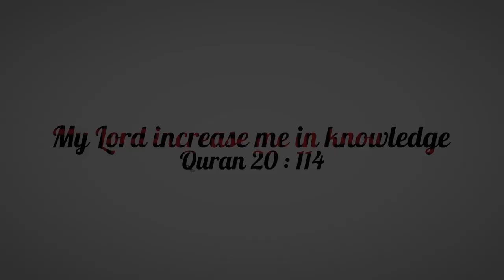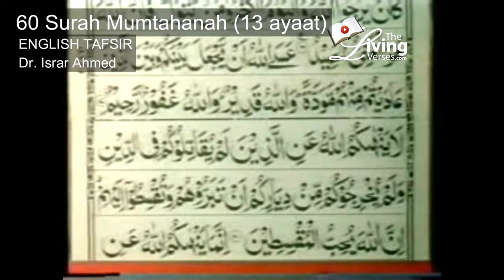Quran Ch 60 "She That Is To Be Examined" (Surah Mumtahanah ) English translation by Dr. Israr Ahmed